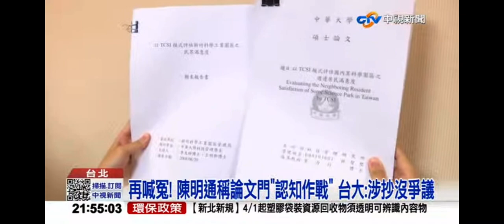2024-03-25中視2100整點新聞-再喊冤! 陳明通稱論文門＂認知作戰＂台大:涉抄沒爭議